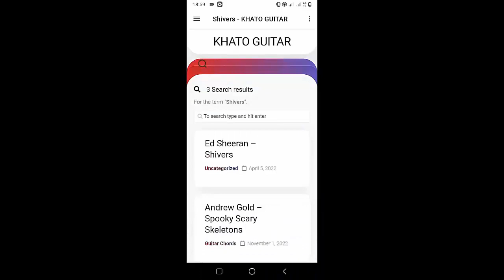James Blunt - Monsters | Guitar Tutorial